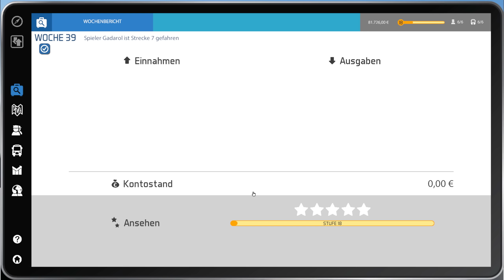Bus Simulator 16 #32 Neue Strecken neue Ziele ► Lets Play Bus Simulator 16 deutsch HD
Der Bus Simulator 16 verbindet gekonnt die Busfahrer Simulation mit Management und vielem mehr! ► ALLE FOLGEN ▼▼▼ Beschreibung lesen!

Über den Bus Simulator 16

Im Bus Simulator übernehmen wir nicht nur das Steuer von originalgetreu nachgebauten MAN Bussen, sondern auch das Ruder unseres eigenen expandierenden Unternehmens. Dabei stellen wir und den alltäglichen Problemen, mit denen wohl auch Busfahrer im realen Leben konfrontiert sein dürften. Euch wie immer gute Unterhaltung im Bus Simulator 16!

► Wie komme ich auf Gadarols LS / Minecraft / ETS2 / Ark / Community Server?